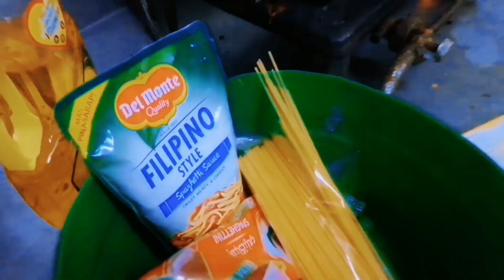Adobong Pata at spaghetti lutong special |FMC vlog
Ang pagkikita namin ni Jason aming electrician galing sa Ibang department namin sa kumpanya,. Matagal ding kaming di nagkita at ngayon nalipat na sya dto sa aming main workshop, panuorin ang masaya naming bonding.
Please support my YouTube channel FMC vlog. Maraming salamat po sa patuloy na pag suporta sa aking channel.